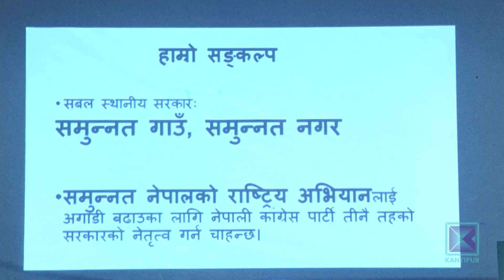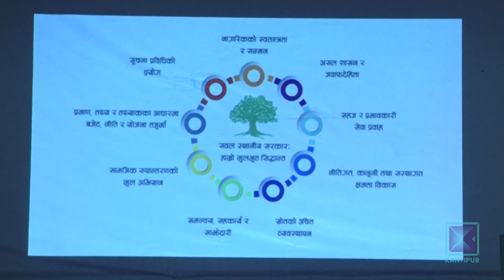कांग्रेसको घोषणापत्रमा पाँच पिलरको अवधारणा । Kantipur Samachar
सत्ताको नेतृत्वकर्ता नेपाली कांग्रेसले जनताको कर भ्यू टावर र स्वागतद्वारमा खर्च नगर्ने प्रतिवद्दता जनाउँदै चुनावी घोषणा पत्र सार्वजनिक गरेको छ । एमसीसी पारित र सीमा विवादमा भारतसँग भएको कुराकानीलाई महत्वपूर्ण उपलव्धी ठहर गरेको कांग्रेसले संविधान र लोकतन्त्रलाई मास्न खोजेको भन्दै एमालेप्रति भने आक्रोश पोखेको छ ।